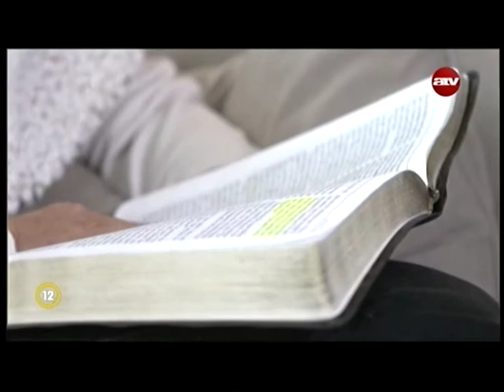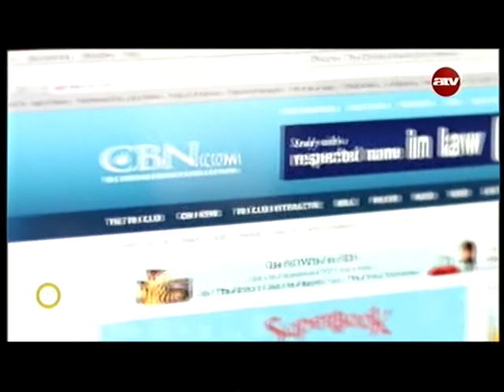Tartsd nyitva a kezed! - Monica Alpharetta